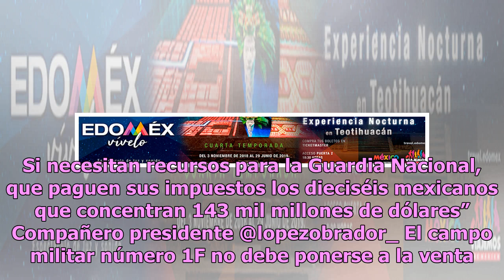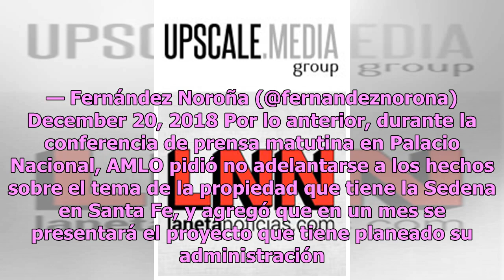¡Mano dura! AMLO expone error de Noroña y pide no difundir noticias falsas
El día de ayer, Gerardo Fernández Noroña, diputado del Partido del Trabajo (PT), reaccionó en redes sociales al anuncio del Gobierno Federal que encabeza Andrés Manuel López Obrador sobre el proyecto que se contempla desarrollar en el Campo Militar de Santa Fe, propiedad de la Secretaría de la Defen...